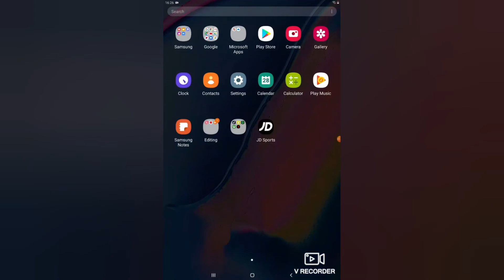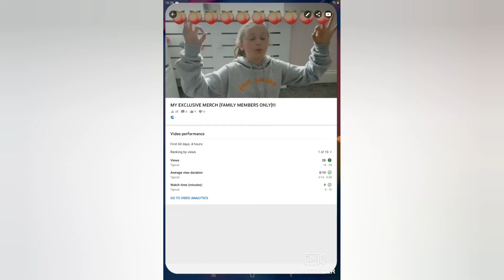If your comments are disabled this is how you turn them back on kids YouTube channels!!!